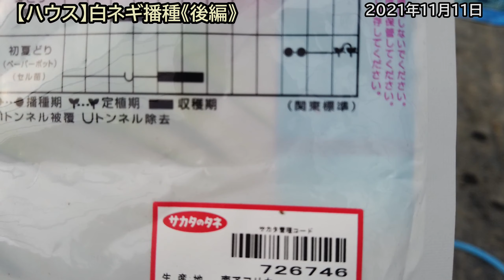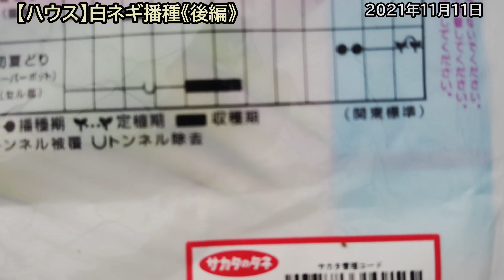【ハウス】白ネギ播種《後編》 2021年11月11日 #605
白ネギ『春扇』の播種が終わりました。今回は、１０月播種予定でしたが11月になってしまいました。定植も１ヶ月遅れの年明けになりそうです。
このネギからは、切れ目なく収穫が出来るように、種の準備、播種、定植、収穫とタイミングよく作付けをしていきたいと思います。播種量も今の倍くらいにしないと収穫が早く終わってしまう可能性が高いです。しっかりと計画的にやって行こうと思います。